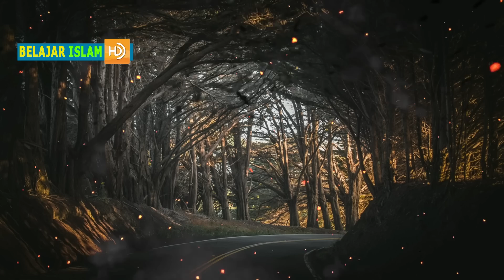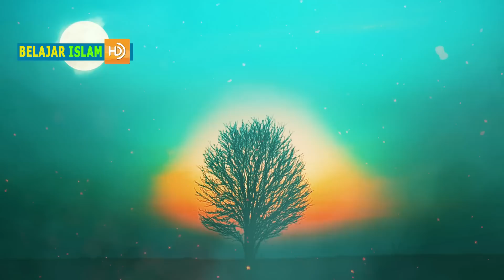MENGERIKAN !! Kehidupan di Alam Neraka